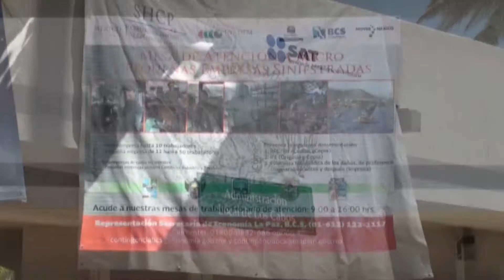Julio Castillo, Pdte del CCC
La mañana de este martes en el Hotel Playa Grande de Cabo San Lucas tuvo lugar una importante reunión para continuar coordinando esfuerzos en la reactivación turística de Los Cabos.

En representación de la Secretaria de Turismo Federal, Claudia Ruiz Massieu, estuvo Carlos Joaquín, Subsecretario de Planeación, quien estará toda esta semana participando en la coordinación general a cargo de la titular de turismo federal.

Por el gobierno del estado participó Rubén Reachi, Secretario Estatal de Turismo quien informó acerca del reciente viaje que una comitiva representando a Baja California Sur realizó a Nueva York para un encuentro con los principales socios comerciales de Los Cabos como son tour operadores, agencias mayoristas,
líneas aéreas y medios de comunicación para informarles de los planes de reactivación turística de Los Cabos.

En la comitiva participó el presidente de la Asociación de Hoteles de Los Cabos, Renato Mendonça quien por cierto  en esta reunión aseguró que para el mes de octubre este destino turístico tendrá una disponibilidad del 50% de un total de más de 13 mil habitaciones hoteleras y durante noviembre se espera que los hoteles estén operando al 90 % de su inventario.

Asistieron también desarrolladores como Eduardo Sánchez Navarro, Francisco y Pedro Bulnes, Alfonso Pasquel, entre otros. El director del Aeropuerto Internacional de Los Cabos, Martín Zazueta aseguró que este mes de diciembre la Terminal 1 estará casi al 90% del confort que hasta antes del huracán brindaban sus instalaciones.  La Terminal 1  -informó- quedará remodelada en el primer trimestre del 2015.

También estuvo presente el presidente del Consejo Coordinador de Los Cabos, Julio Castillo además de Eduardo Segura, director del FITURCA, de la Asociación de Transportistas Turísticos, de la Asociación Mexicana de Agencias de Viajes Los Cabos, Alejandro Garza, representantes de la industria de restaurantera entre otras empresarios del turismo.